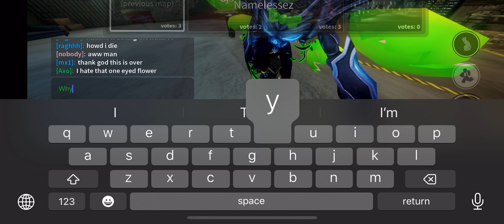Possessing dream again 🌼 (skilled killer part 91) (Nico’s nextbots possession)